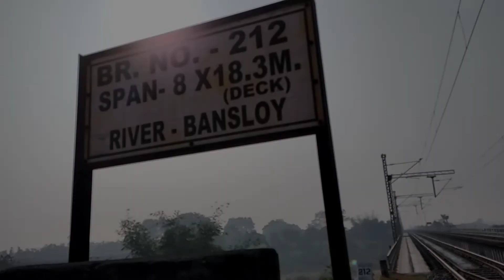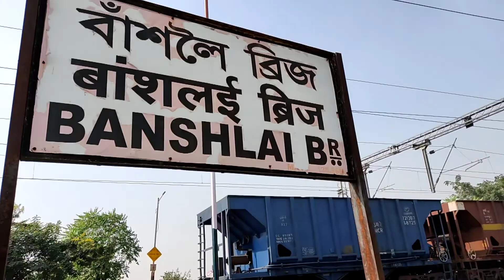My New Vlog|| Banshlai Bridge In West Bengal Birbhum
hello everyone main iss video ka title aur Thumbnail main my first vlog isiliye likha hun ke ajj se main har ek video achha banane ki kosis karunga applog please mere ko support karna aur mera chanel ko subscribe karlena

my first shorts
ayubtoxic
arsad ayub
village vlogs
vlogs
indian vlogs
trending
viral video
lief style vlogs
viral vlogs